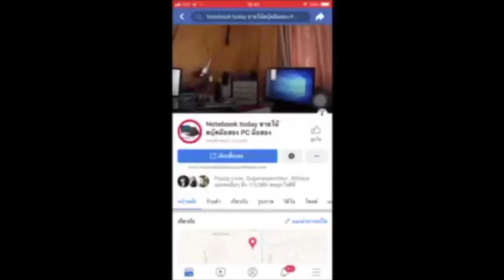Lenovo ThinkPad X250 i5-5200U 2.20GHz SSD256GB จอ12.5นิ้ว HD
มาเเล้วรุ่นอึดถึก ทน Lenovo ThinkPad X250 สภาพสวย  มีสแกนลายนิ้วมือ บางเบา1.31 kg พกพาสดวก แรงๆ Intel Core i5-5200U (2.20 GHz, 3 MB L3 Cache, up to 2.70) RAM 8 GB DDR3 SSD 256 GB SSD ทำงานคลิกมาใวมากๆ มากกว่าฮาสดิส 10เท่า ฮาสดิสรัน 100-150mb/sec ส่วน SSD รัน 1000 Mb/sec ได้ไปรับรองว่ารุ่นนี้ทำงานไม่อืดแน่นอน  เหมาะกับงาน office ขายของออนไลน์ upload download  มีกล้องหน้าในตัว ไลฟ์สดขายของได้  หรือพิมงาน ms-office word exel สบาย เล่นคาราโอเกะร้องเพลงอัดเสียงตัวเองได้   หรืองานกราฟฟิก CS6 CC  ai ps  เหมาะสำหรับพ่อค้าแม่ค้าออนไลน์เลยครับ และ Work from home  เปิดได้ทั้งวัน เครื่องไม่ร้อน เครื่องเดิมทำงานปรกติ พร้อมใช้เลยครับไม่ต้องทำอะไรเพิ่มแถมประกันจากทางร้านอีก 1 เดือน มีกระเป๋าสายชาร์จให้ครบ
CPU
Intel Core i5-5200U (2.20 GHz, 3 MB L3 Cache, up to 2.70)
GPU

Display
Panel Type
Size
12.5 นิ้ว
Resolution
12.5 inch (1366x768) HD
Refresh Rate
Hz
Touch Screen
ไม่รองรับ
Memory
Memory Size
8 GB DDR3L
Memory Slot
Slots
Storage
ไม่มี
M.2 Slot
ไม่มี
Ports and Connectivity
USB Ports
2x USB 3.0
HDMI
ไม่มี
DisplayPort
2x DisplayPort
D-Sub/VGA
มี
Thunderbolt
ไม่มี
Wireless LAN
Intel Dual Band Wireless-AC 7265, Wi-Fi + BT
Ethernet LAN
มี
Bluetooth
Features
OS Bundle
Windows 10 (64 Bit)
Web Camera
HD720p resolution, Low light sensitive, Fixed focus
Optical Drive
No
Fingerprint
มี
Body Material
Plastic
Body Color
Graphite black
Weight
1.31 kg
Battery Type
3 Cell
Keyboard Type
N/A
Keyboard Backlit
ไม่มี
Numpad
ไม่มี
Other Detail
Insurance
ไม่มี

คลิกชมสินค้ามือเพิ่มได้ที่

โทร.0845639094 เบอร์นี้เช็คได้เลยครับ ของแท้เลย